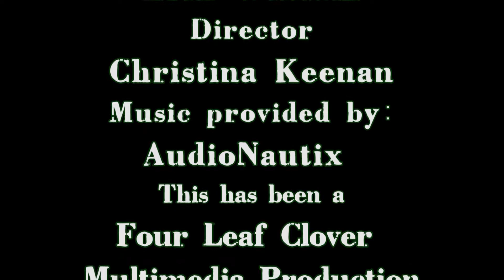Indie Films Backstage interviews Edgar Alejandro and Adriel Roman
On this episode of Indie Films Backstage Erik William welcomes special guests Edgar Alejandro and Adriel Roman.  Edgar and Adriel debuted their feature presentation Home at the 2019 Indie Gathering International Film Festival.  Please make sure to check out their Facebook pages for Home and for their production team Rising Again Productions